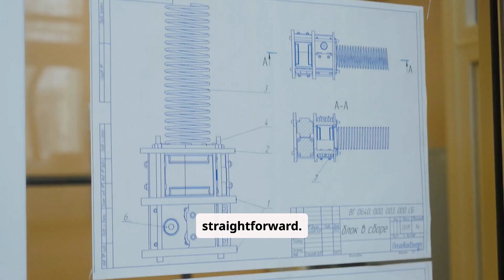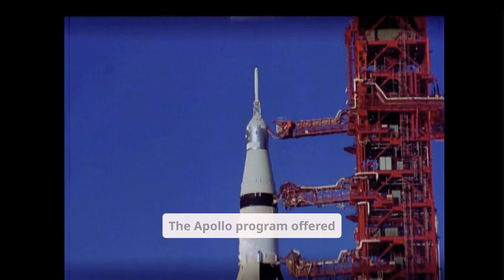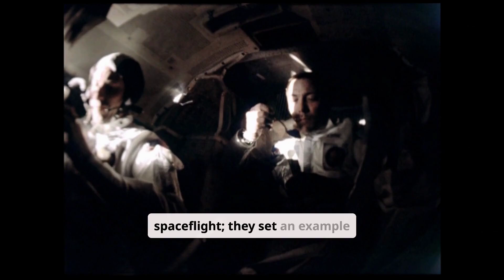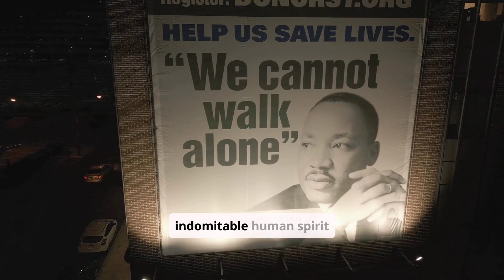The Hidden Voices That Guided Apollo’s Moon Landings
🌕 Apollo’s Moon Landings Had Hidden Heroes You’ve Never Heard Of…

We all know the astronauts — Neil Armstrong, Buzz Aldrin, Michael Collins — but what about the secret voices that guided them safely to the Moon and back? Behind every “one small step” were men and women working tirelessly as mission controllers, engineers, and communicators.

In this documentary-style video, we uncover the untold stories of those forgotten heroes:

The CAPCOMs who relayed every message to the astronauts

The flight controllers who made life-or-death calls from Houston

The engineers and technicians whose voices were never broadcast, but whose decisions shaped history

Why their contributions remain overlooked — and why their legacy matters today

This is the hidden side of Apollo’s greatest achievement.